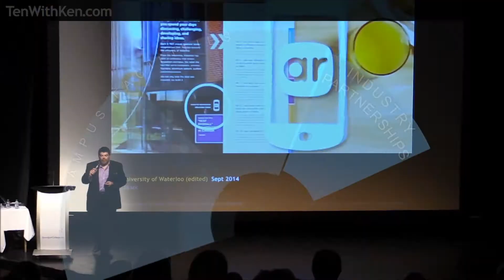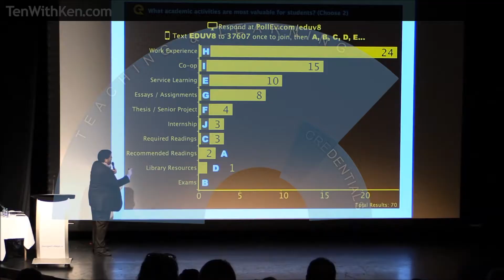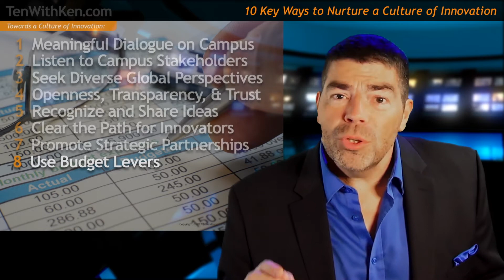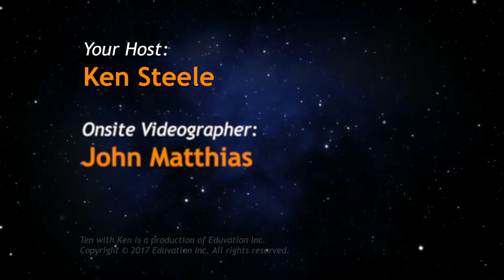Nurturing a Culture of Innovation III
“Ten with Ken” continues from the 2017 Ontario Universities’ Fair. In part 3 of a 3-part series, Ken Steele talks to a dozen Ontario university leaders about creating the environment on-campus in which creative thinking, entrepreneurship and innovation mindset can flourish. In discussion, these senior administrators identified 10 key ways to help foster an environment more amenable to innovation, including ideas about people, special initiatives, organizational values and culture.

Part 1 explored ways to foster meaningful dialogue on campus, and to listen to campus stakeholders, including front-line staff and particularly students. (See part 1

Part 2 continued by looking at 4 more important ways to foster an innovation culture, including seeking diverse and international perspectives, promoting openness and trust, recognizing and sharing innovative practices, and helping to clear the path for innovators, running interference against the forces of resistance on campus. (See part 2

In this episode, we hear the final 4 recommendations, which are in many ways the most significant for senior campus administrators:

7) Promote strategic partnerships.

Several leaders emphasized the importance of “porosity” and connection with external communities, organizations, private sector companies and other kinds of educational institutions in order to bring innovative new perspectives and fast-track innovation on campus.

8) Use budget levers to support innovation.

Sometimes it comes down to money, to provide appropriate new spaces, resources, faculty release time, incentives, and promotion of innovative new ideas. But leaders need to be cautious what they incentivize, and of course it can be difficult to shift budget away from traditional departments and programs.

9) Hire for innovation.

In many ways, it all comes down to hiring, and senior administrators have a crucial responsibility to hire VPs, Deans, and others for status quo or for change. Finding the resources to hire more young faculty members, and hiring for diverse perspectives, are crucial ways to nurture innovation.

10) Accept some risk of failure.

Academic culture has a thousand-year tradition of excellence and perfectionism. In many ways the whole system is designed to reject or suppress radical change, and that very risk aversion may be the biggest challenge going forward. To promote experimentation and innovation on campus, leaders have to reduce the stigma of failure, stop assigning blame, and promote measured, informed risk-taking. Out-of-the-box thinkers often stumble in the early stages, but will wind up making the most significant contributions to their fields over a whole career.

We will continue this discussion in an upcoming episode from the campus of Simon Fraser University.

Special thanks to the university spokespeople who took time with us at the OUF.  Their insights are reduced to sound bytes in this “essay” episode, but we will soon be releasing their individual interviews as standalone “bonus” episodes:

Algoma University – Acting President Celia Ross
Brock University – Provost Thomas Dunk
Carleton University – VP Enrollment Management Janice O’Farrell
Lakehead University – President Brian Stevenson
Laurentian University – Interim President Pierre Zundel
Nipissing University – President Mike DeGagné
OCAD University – President Sara Diamond
Queen’s University – Provost Benoit-Antoine Bacon
Trent University – President Leo Groarke
University of Waterloo – President Feridun Hamdullahpur (previously released)
University of Waterloo – Registrar Cathy Newell-Kelly
University of Windsor – President Alan Wildeman

Thanks also to my patient videographer, John Matthias, and to Deanna Underwood and the organizers of the OUF for allowing us to keep coming back!